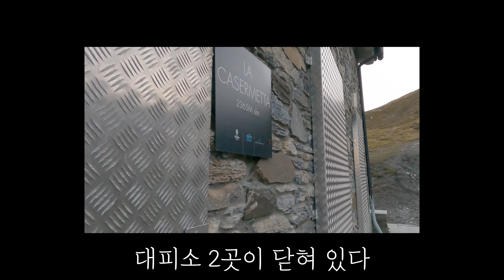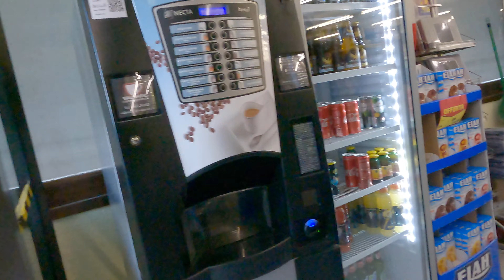소들이 지키는 이탈리아 국경넘기 알프스 몽블랑 ep3 / 투르드 몽블랑/ 샤모니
안녕하세요
파리삼촌입니다.

투르드 몽블랑 3번째 이야기를 전해 드립니다.
산장에서 부터 col de four를 넘어서 프랑스 이탈리아 국경까지 걸어서 넘어 가는 길이였고, 이탈리아에 있는 산장에서 따뜻한 잠을 자려고 했지만.

문이 닫혀 있어서,, 비박을 하게 되었습니다.